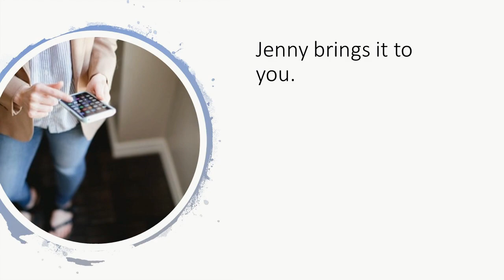Washing Machine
Understanding a washing machine instruction manual